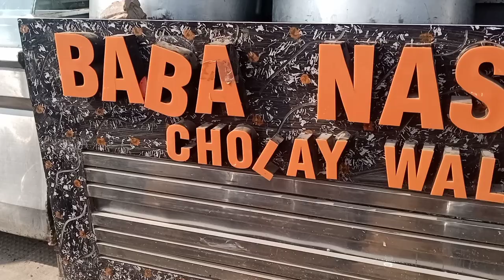Dost ki farmish pr vlog😀 | Mini Vlog | Hassan khan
Hi, I am Hassan Khan, hopefully you'll find some genuine and informative content from my side.
Kindly Show some love on channel with Subscription.❤️